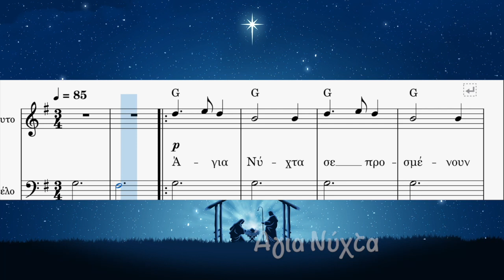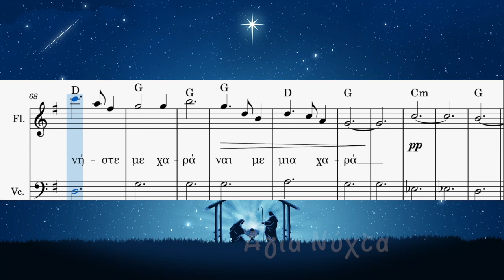Άγια Νύχτα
Το βίντεο παρτιτούρας έγινε για εκπαιδευτικό σκοπό για την εκμάθηση τραγουδιού από μαθητές/μαθήτριες στα πλαίσια σχολικής γιορτής. Το βίντεο φόντου είναι από τον ιστότοπο pixabay. Τα δικαιώματα ανήκουν στους δημιουργούς του τραγουδιού.